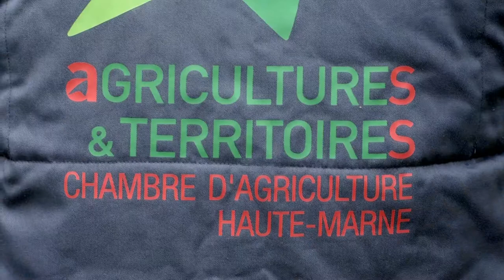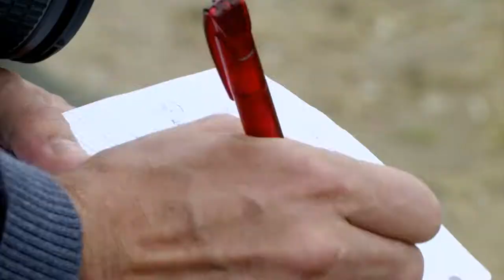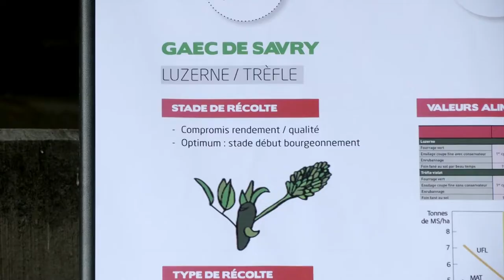Valoriser les légumineuses en élevage / Rallye Déclic'agro 2016 - Innov'action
Rallye Déclic'agro : le RDV des agriculteurs pour partager pratiques et expériences dans le but de concilier des entreprises agricoles compétitives et des systèmes de production à faible impact sur l’environnement.